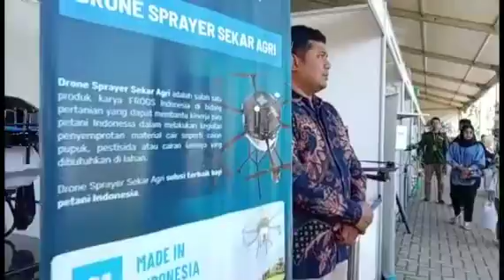Kompilasi Video Gebyar Perbenihan Tanaman Pangan Nasional ke VIII 2023